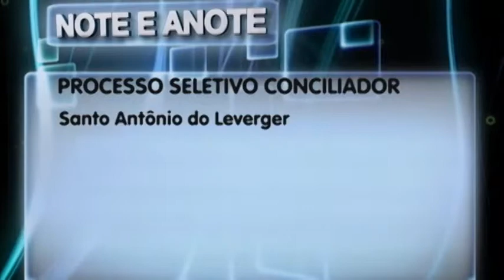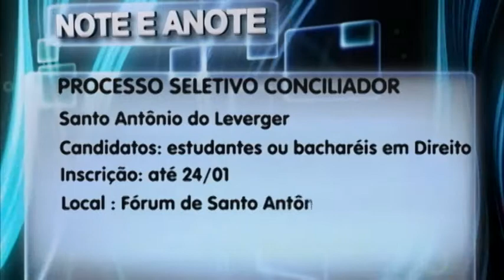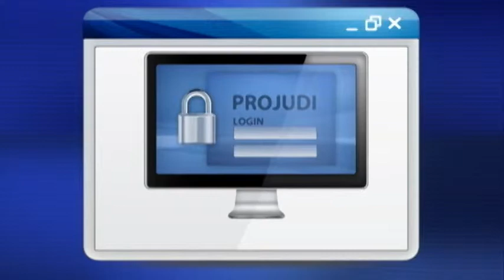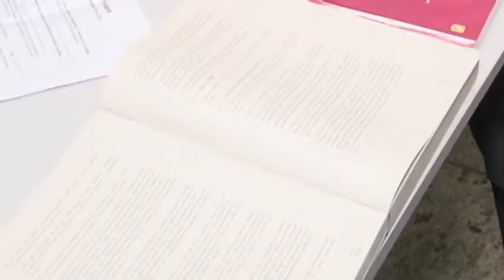EDIÇÃO TV JUS 678 16 01 2014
Mulheres vencem o medo e denunciam mais
TJ define calendário para retomar obras
Confira vaga para estagiário e conciliador.